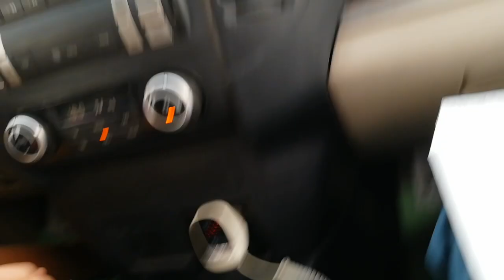SAND AND DUST STORM ATTACK IN KUWAIT | ZERO VISIBILITY